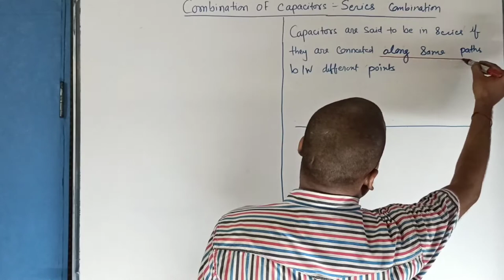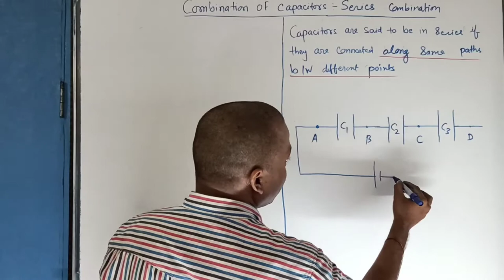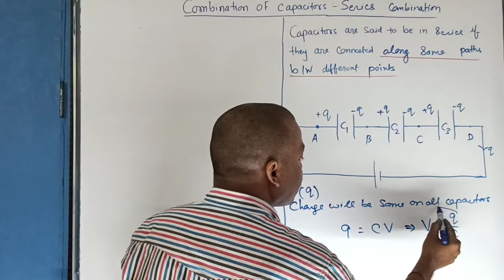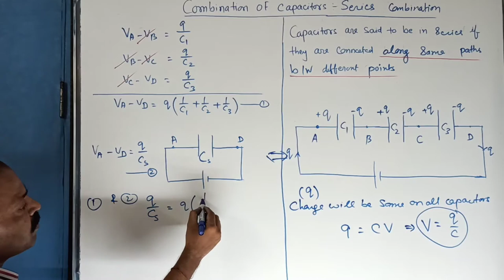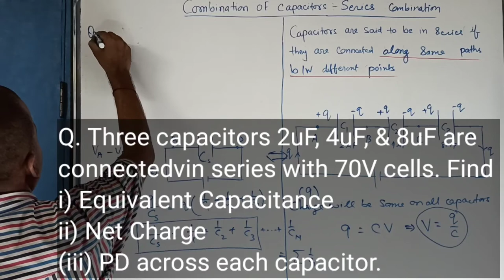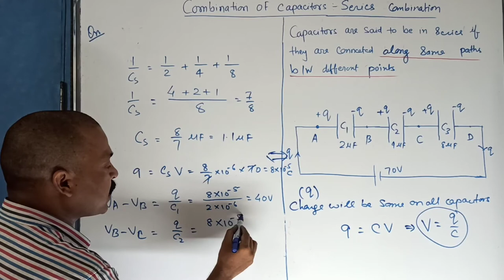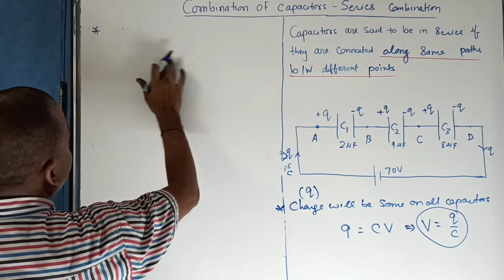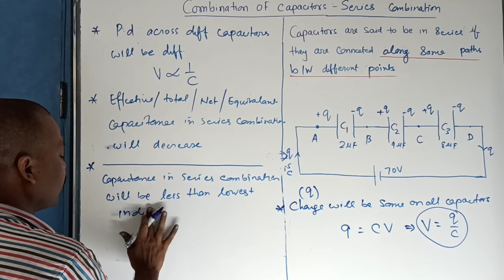Series Combination of Capacitors : Electrostatics II